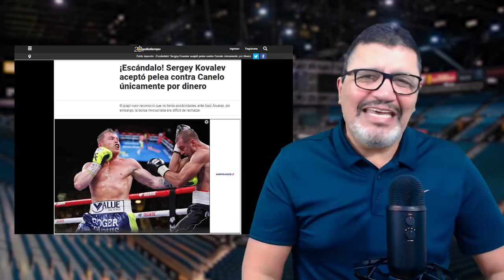Callum-Hearn rechazan oferta de Canelo y ello devela como funciona contrato DAZN-Canelo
Oscar de la Hoya trató de idiota a Callum Smith por rechazar la 'generosa oferta de Canelo" para pelear el 2 de mayo. Sin embargo y curiosamente, no trató de idiota también a Eddie Hearn, el promotor de Smith y socio del boxeador a la hora de rechazar la propuesta.
Ese detalle,  que pasó desapercibido, es un verdadero descubrimiento que permite aclarar totalmente como funciona la relación de Canelo con DAZN, explica el motivo de que sea Canelo el que elige rivales y no la empresa que lo contrató y por si fuera poco nos permite comprender aquellas sorprendentes revelaciones de Eddy Reynoso hablando de su papel protagónico en las negociaciones de contratos (sacando ventajas y regateando precios a pagar).
El dinero ofrecido, las cláusulas de rehidratación y el texto del contrato, son las razones esenciales para el NO a la 'generosa oferta'.
En el video, precisamente le explicamos por qué es una obviedad aceptar que también a Smith le exigieron límite de peso y también le hacemos un desglose de los problemas que evitó enfrentar Hearn ante una propuesta en dólares inferior a la bolsa de Daniel Jacobs y Sergey Kovalev.
Para ello, incluimos una entrevista de archivo inédita con el conocido abogado Antonio 'Tony' González, que nos explica en detalle cómo funciona la distribución de gastos en ese tipo de contratos. Algo que nos permite comprender las razones para la negativa del británico.
Canelo firmó uno de los más lucrativos contratos deportivos de la historia, pero este nuevo culebrón nos demuestra que ni fue tan lucrativo y hasta se puede convertir en un dolor de cabeza, visto el problema para encontrar un buen rival que acepte cláusulas abusivas y no sea muy ambicioso a la hora de ponerle su número a la bolsa. Eso también se los cuento en el video, luego de la entrevista a González.